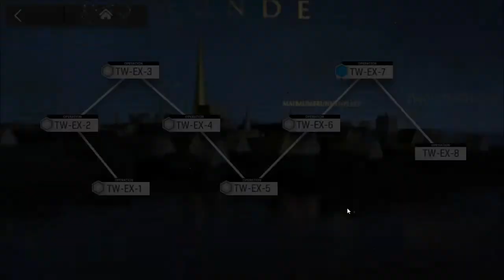⟁明日方舟/アークナイツ/Arknight⟁ -░TW-EX-7+ Challenge Mode░ - Strategy 3-4 Low Star Squad + Eyja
Info:

BTC
1AUQs6xXVvecSXtGZR2NocV6xe1oRTG4Zb
Streamlabs
Check My Others Channel too~